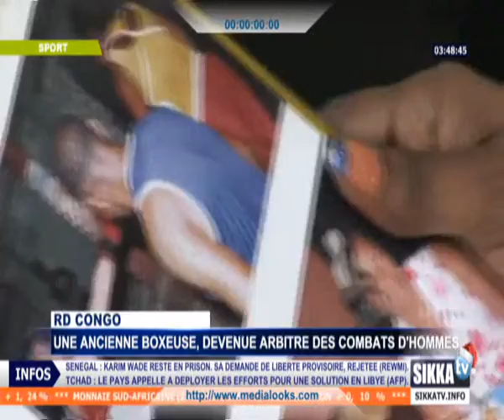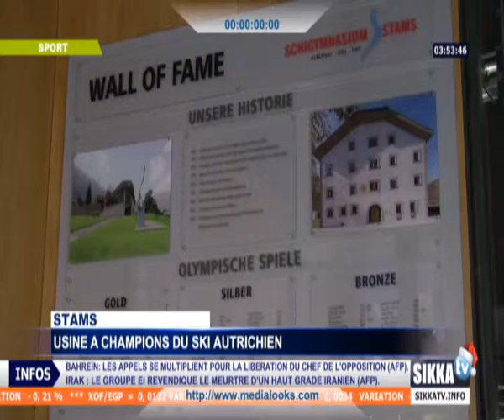JT SPORT DU 30 12 14